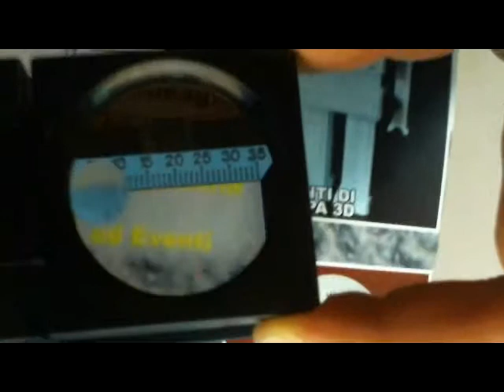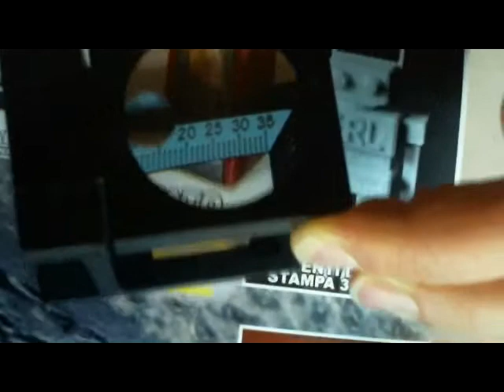Contafili diametro 50 mm. Lentino da tipografo e lente d'ingrandimento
Contafili in plastica diametro 50 mm con lente spot per maggiori ingrandimenti. Il contafili è chiamato anche lentino. E' una lente d'ingrandimento facile da trasportare. Lentino da tipografo